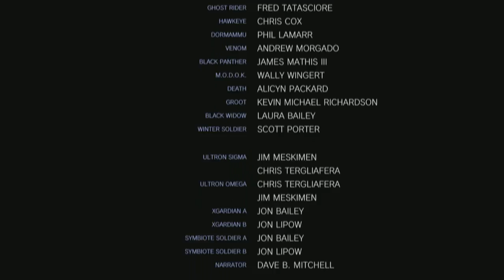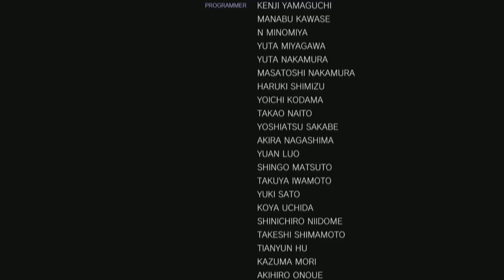MARVEL VS CAPCOM INFINITE - Campanha EPISODIO 8 FINAL , em Português PT-BR! (PC Gameplay)